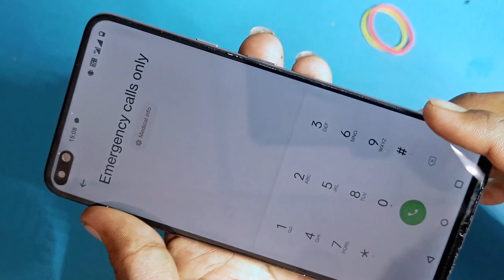One plus Nord screen replacement 🥳| How i replacement one plus Nord screen| A mobile technician